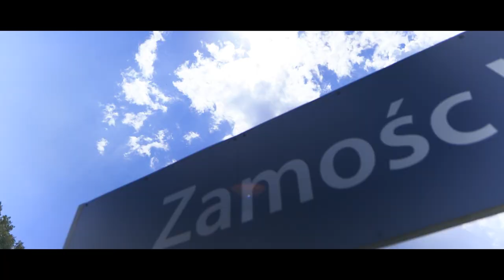„Wiem, że wrócisz” Plastic "440lat Zamościa"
Sercem w Zamościu. Na okazję 440lecia miasta Zamość.

Produkcja -  Realizacja teledysku:
Koncepcja i reżyseria teledysku: Jagoda Kupiec
Operator: Michał Hukowski HC Sky Studio Filmowe
Montażysta: Michał Hukowski HC Sky Studio Filmowe

Mix: Paweł Radziszewski w Plastic
Studio Mastering: JG Master Lab - Jacek Gawłowski
 Tekst utworu: Rozśpiewany Zamość vs. Plastic „Wiem, że wrócisz” sł. i muz. Agnieszka Burcan

Wystąpili w rolach głównych:
Grzegorz Bork
Ola Zub

Pozostali:
Mieczysław Skiba - Honorowy Obywatel Gminy Zamość
Arkadiusz Burda - artysta
Pokaz ogni:
Teatr Utopia - Bartek Kuźma, Paulina Szpon, Michał Momot

Dzieci: Antoni Bork, Stanisław Bork, Julia Hukowska, Enzo Ali Kupiec, Lea Kupiec, Ania Rozłowska, Olek Rozłowski, Ewa Rozłowska, Jan Rozłowski
Stół:
 Anita Szewczuk, grupa turystów z Hiszpani i Niemiec

Logo na 440lecie Zamościa: Łukasz Zwolan
MUA: Sylwia Kozyra

Dziękujemy za współpracę:
Wypożyczalnia Rowerów Miejskich Zamość, Zamojskie ZOO, Galicya Cafe, Hotel Arte,

Tekst utworu:
Rozśpiewany Zamość vs. Plastic „Wiem, że wrócisz”
sł. i muz. Agnieszka Burcan

Ja już wiem, Ty jeszcze nie wiesz
Że znów się zapatrzysz w te chmury na niebie
I gdy już zmęczony staniesz przy bramie
Głęboko odetchniesz spokojnie…
Kochany
Ja już wiem, a Ty jeszcze nie wiesz
Że tęsknisz i wracasz tu każdym wspomnieniem
Całkiem jak w domu, a przecież inaczej
Tu nigdy nie będzie ci źle

Wiem, że wrócisz
Tęsknić będziesz z wzajemnością
I pokochasz
Z pięknem jutra i przeszłością
Wiem, że wrócisz
Często będziesz moim gościem
Gdy już poznasz
Ciężko rozstać się
Z Zamościem

Ja już wiem, tam wszyscy się znają
i wiem, że tam zawsze na Ciebie czekają
Choć grube mury ich dzielą od świata
Gościli i wroga przy stole
Kochanie
Ja już wiem, tam dobrzy są ludzie
Tak pięknie, aż chcesz się zatrzymać na dłużej
I życie smakuje całkiem inaczej

Wiem, że wrócisz
I pokochasz
Wiem, że wrócisz
Gdy już poznasz
Ciężko rozstać się
Z Zamościem